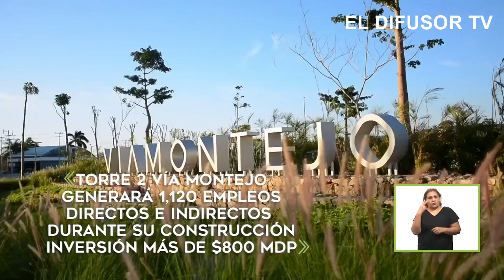Proyecto parque paseo de henequenes Yucatán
El Difusor TV:  Es una Canal informativo con el propósito de informar a la ciudadanía de los acontecimientos relevantes del país, desde obras y construcciones e inversiones que se llevan a cabo en la nación, hasta noticias de carácter político o gubernamental.